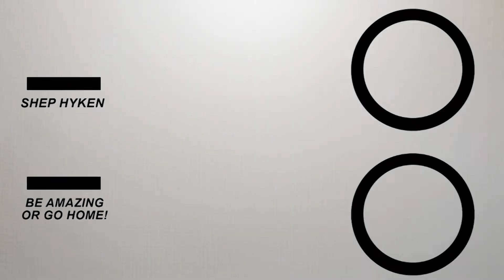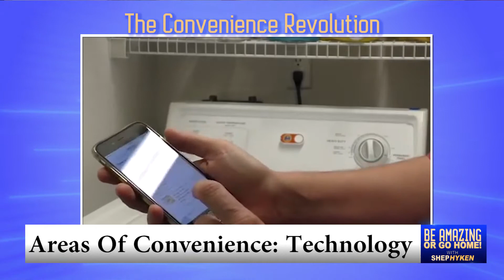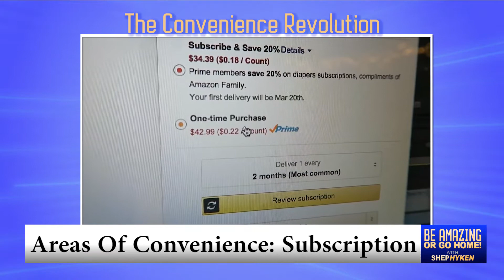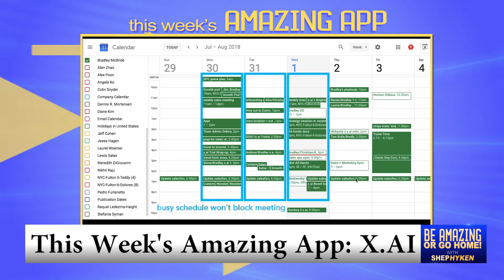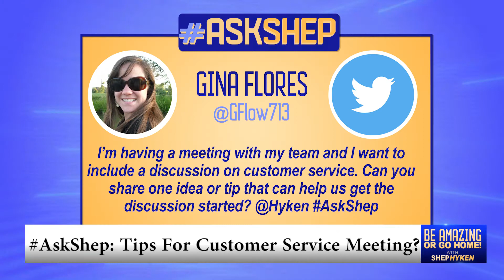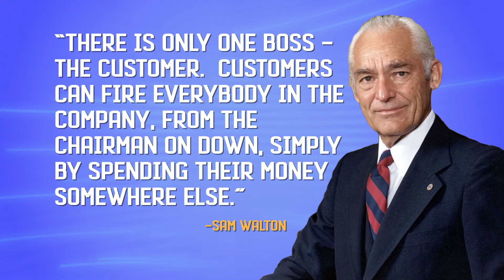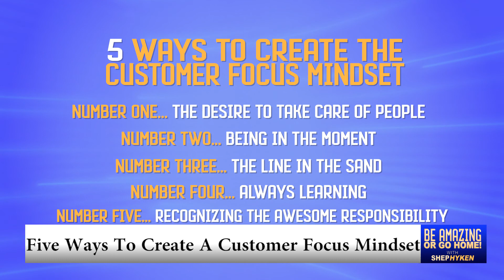Be Amazing or Go Home Episode 3 - The Convenience Revolution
Shep Hyken shares the secret to disrupting your competition - and maybe even an entire industry. Ron Cameron, CEO of KnowledgeLake talks about how to create an award-winning culture at work. Financial Advisor Barbara Archer shares her tips on how to build relationships that last more than 35 years. Ben Lawler of tells the Tom James story and how convenience and personalization is their competitive advantage. Shep answers more of your questions in "AskShep." Plus this week's amazing app and amazing quote. Do you want to know what it takes to be amazing? Shep has your answer. Tune into "Be Amazing Or Go Home!"